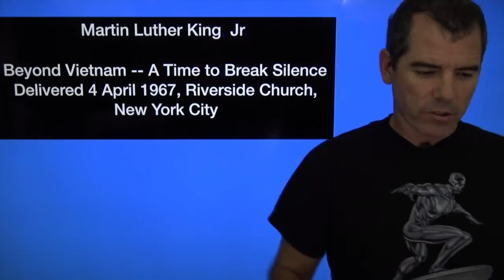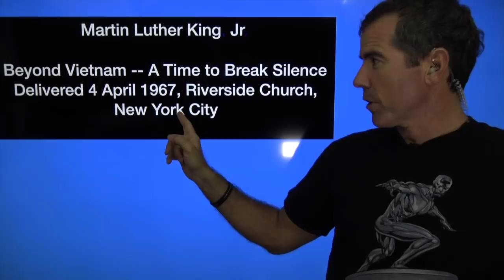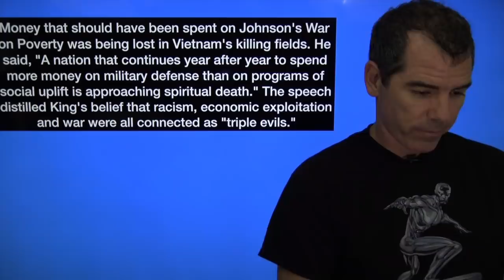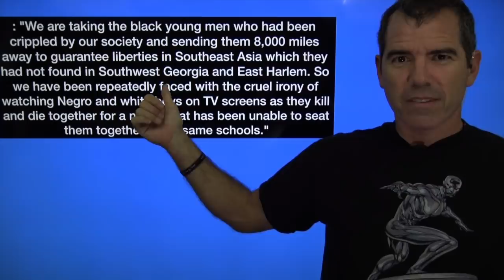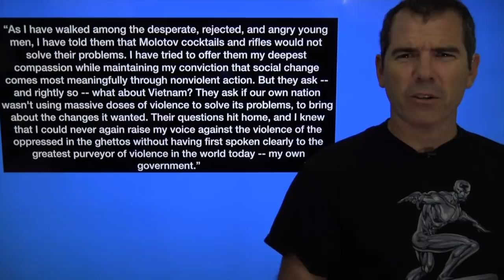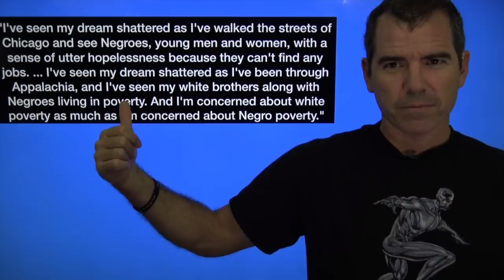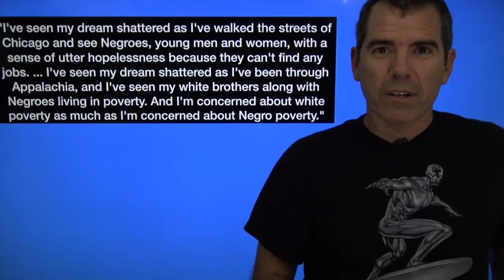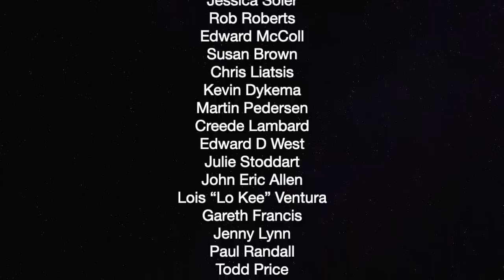MLK's Socialism Kept Hidden By Corporate Media — The Political Vigilante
Graham breaks down several Dr, King Jr speeches that show his anti-war and sockialism ideas that have been hidden.

Thank you so much to our current patrons:

Duane Benzinger